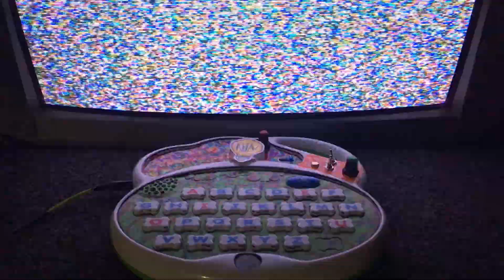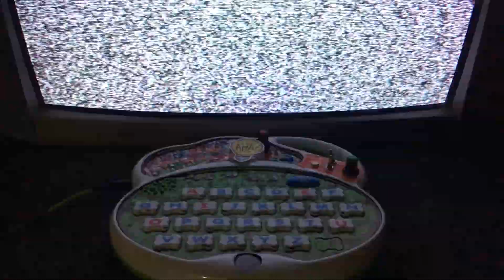Circuit Bending Fool - Letter Discoveries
Discovered some cool things while circuit bending this popular Leap Frog alphabet toy with pitch, twist and stutter controls. Output works great into the TV and with some experimentation this toy will burst out in unpredictable moments. Sometimes touch contact. idea generator. noise machine. drone instrument.